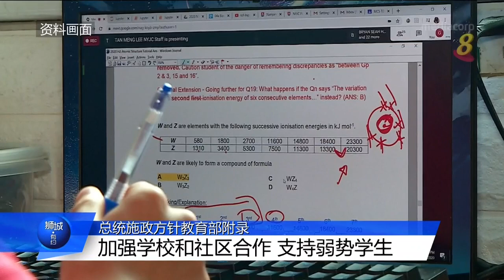本地学校明年起采用线上线下学习模式